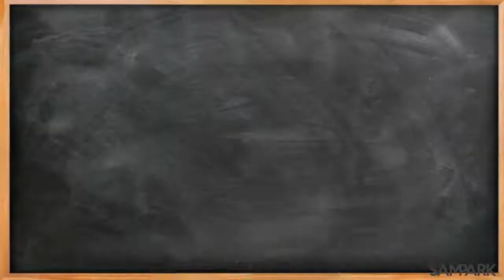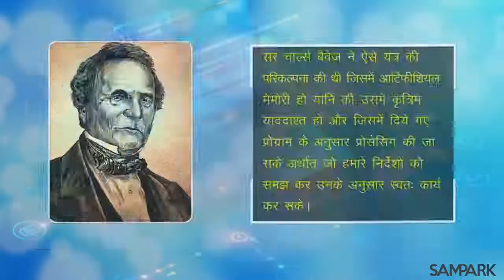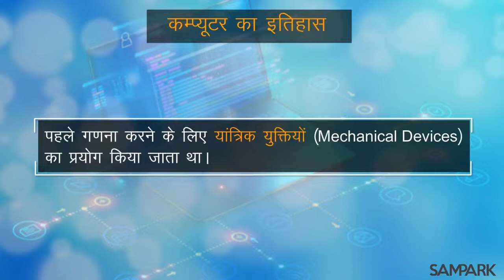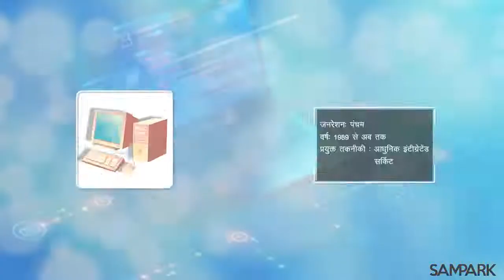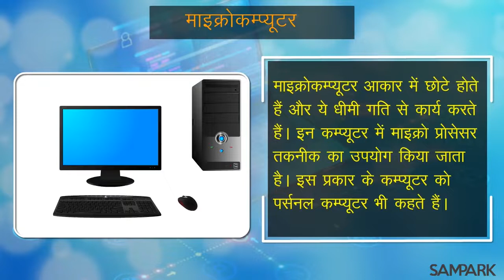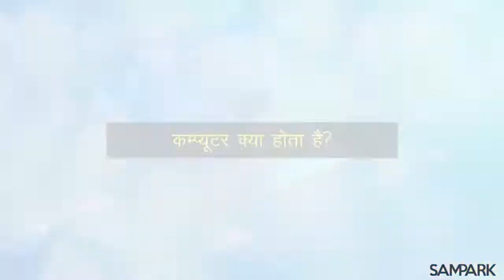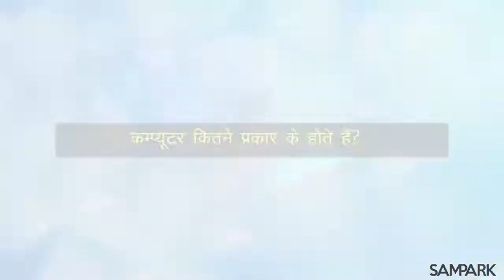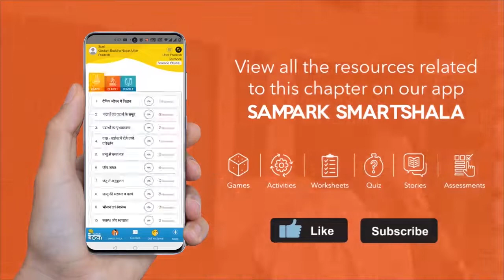कम्प्यूटर: परिभाषा, विकास और प्रकार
Definition of computer || कम्प्यूटर की परिभाषा ||  Development of computer || कम्प्यूटर का विकास || Types of computer || कम्प्यूटर के प्रकार ||